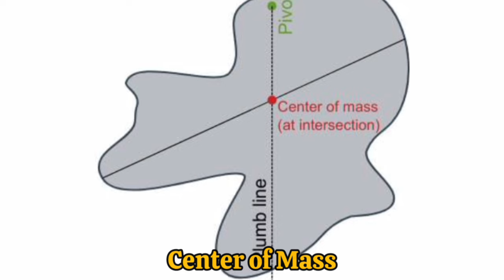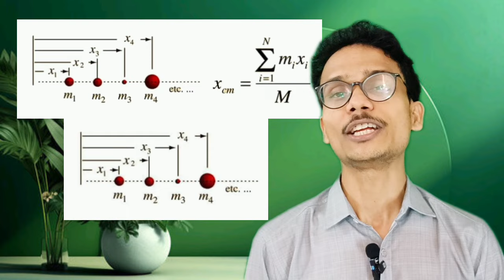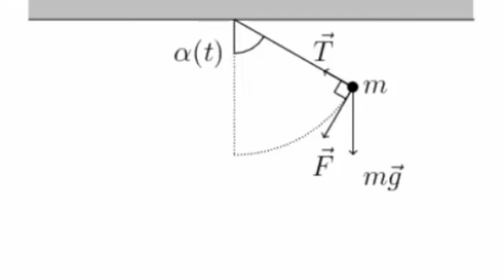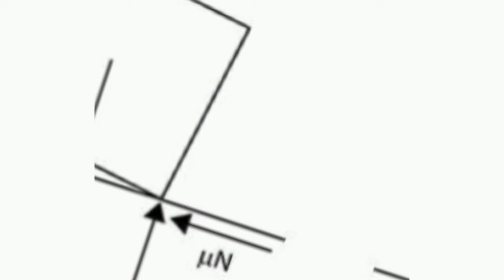Rotational Motion: Centre of Mass | Rigid Body Equilibrium | Toppling Physics Class 11 | Episode 110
Welcome to the Episode 110 of our Happy Learning Series. Rotational Mechanics is a comprehensive topic that delves into the fundamental principles governing the motion and stability of objects in rotational motion. It is an essential chapter in the study of mechanics for Class 11 students, covering key concepts such as the center of mass, rotational equilibrium, and the conditions leading to toppling. This topic builds on the foundational knowledge of linear motion and extends it to objects in rotational motion, providing students with a deeper understanding of how objects behave under various forces.

The center of mass is a pivotal concept in rotational motion. It refers to the point in a body or system of bodies where the entire mass can be considered to be concentrated for the purposes of analyzing translational motion. Understanding the center of mass is crucial for predicting how a body will move when subjected to forces. For rigid bodies, the motion of the center of mass combines both rotational and translational motion, and this principle plays a vital role in determining the stability of objects, whether they are static or in motion.

Rigid body equilibrium is another key aspect of this topic. A rigid body is said to be in equilibrium when it is either at rest or moving with a constant velocity, meaning the net force and net torque acting on the body are zero. This concept is critical in understanding how objects can be balanced and remain stationary under the influence of multiple forces. Students will learn to apply the conditions of equilibrium, both translational and rotational, to solve problems involving forces and torques acting on rigid bodies.

The phenomenon of toppling is particularly fascinating when studying rigid body equilibrium. Toppling occurs when an object, under the influence of a force, rotates about a pivot point and loses its balance. Understanding toppling requires analyzing the torque produced by external forces and how the position of the center of mass relative to the base of support determines whether an object will topple or remain upright. Students will explore the conditions that lead to toppling and how to prevent it, which has practical applications in fields like engineering and construction.

In solving problems related to rotational motion and equilibrium, students will encounter various real-world applications, such as determining the stability of structures, analyzing the motion of wheels and gears, and understanding the dynamics of rotating objects like planets and satellites. These concepts also extend to biological systems, where rotational motion is essential in the study of human body movement and biomechanics.

Overall, this topic not only equips students with the theoretical knowledge of rotational motion but also hones their problem-solving skills by encouraging them to apply these principles to practical scenarios. By mastering the concepts of the center of mass, rigid body equilibrium, and toppling, students gain a well-rounded understanding of how objects behave under various forces, laying a strong foundation for more advanced topics in physics.

Happy Sunday! Happy Learning!!

From - Tirith Learning Centre - The House of Physics

Our Science Channel on Youtube - Rupesh Verma IIT Guwahati

Video Content:

00:15 : Centre of Mass
01:15 : Centre of Gravity
02:00 : Mass & Weight
02:30 : Rigid Bodies
02:50 : Mechanical Equilibrium
03:20 : Torque
04:00 : Force
04:30 : Couple
05:00 : Toppling
05:30 : Friction
06:00 : Rotational Motion
06:40 : Normal Reaction
07:30 : Critical Angle
08:00 : Leaning Tower of Pisa
08:10 : Rotational Mechanics

Episode 17: Angular Momentum and Moment of Inertia | Torque & Rotational Motion | Physics Class 11

Episode 108: Rotational Motion: Torque and Angular Momentum | Moment of Inertia | Physics Class 11

Episode 109: Rotational Motion: Radius of Gyration | Gyroscope Angular Velocity | Physics Class 11

Rupesh Verma
Rupesh Verma IIT Guwahati
Rupesh IIT Guwahati
Rupesh Verma Sir
Rupesh Sir
Rupesh Sir IIT
Rupesh Sir IIT JEE
Rupesh Sir Physics
Rupesh Sir Science
Rupesh Sir Technology
IIT Guwahati
Happy Sunday
Happy Learning
Best Science Channel
Best Physics Channel
Best Science Channel Hindi
Best Physics Channel Hindi
Best Channel for IIT JEE Preparation
Science Channel Hindi
Physics Channel Hindi
NCERT Solution
Exam Strategy
Exam Prep
NEET Motivation
Future Doctors
IIT Dream
IIT Motivation
Science Fun Facts
Physics Fun Facts
JEE Preparation
NEET Preparation
Engineering Life
Engineering World
Technology Gyan